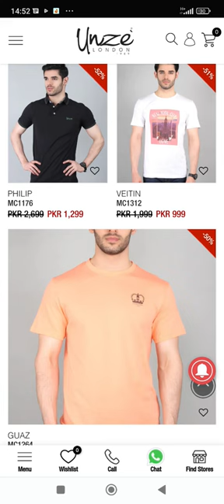unze London sale